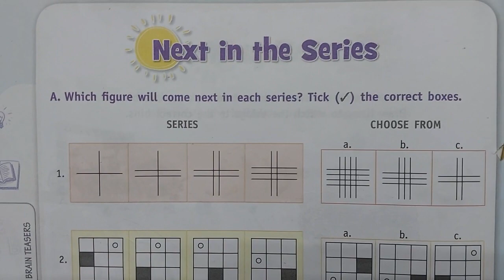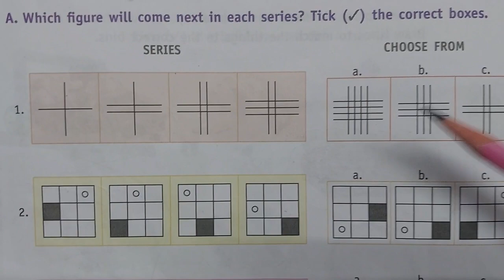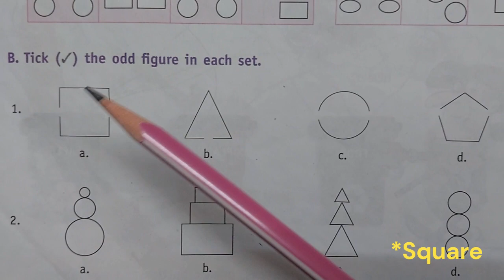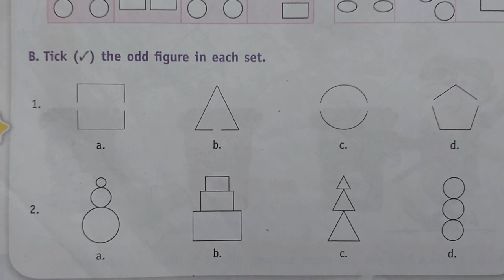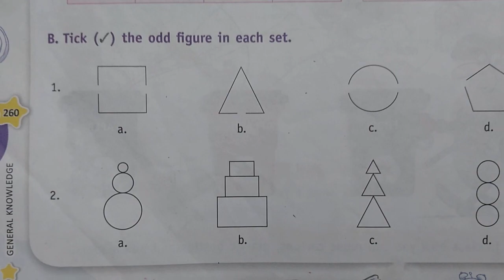GK || Class 3 || Next in the Series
In this video, you will learn to identify the next pattern in a series. After watching this video, you will be able to identify the next pattern in a series on your own.